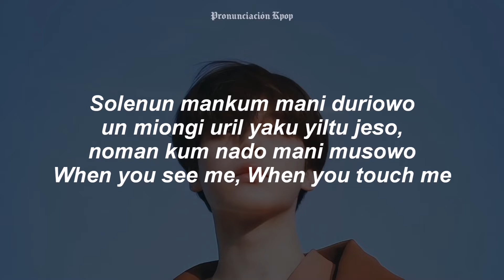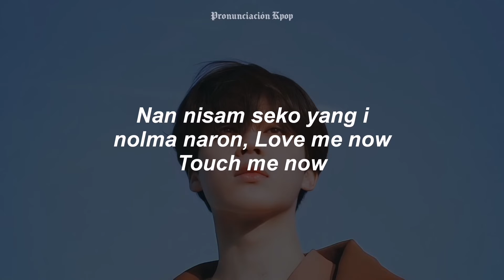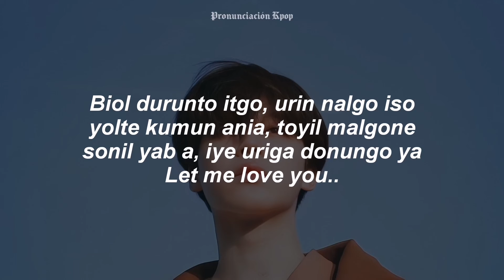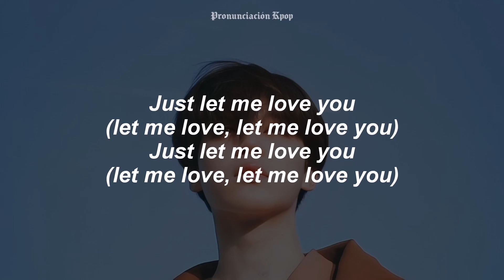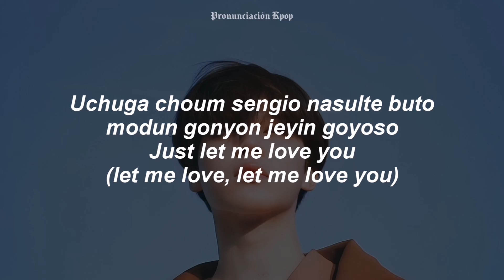JIMIN (BTS) - SERENDIPITY (Letra Fácil / Pronunciación Fácil / Easy Lyrics)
Serendipity Letra Fácil
Serendipity Letra
Serendipity Easy Lyrics
Serendipity Fácil
Serendipity Easy
Serendipity Pronunciación Fácil
Serendipity Pronunciación
Serendipity Lyrics
Serendipity Jimin
Serendipity Lyrics Easy
Serendipity Fácil Pronunciación
Jimin Bts Serendipity Pronunciación Fácil
Serendipity Jimin Easy Lyrics
Serendipity Jimin
Jimin Serendipity
Serendipity
Jimin